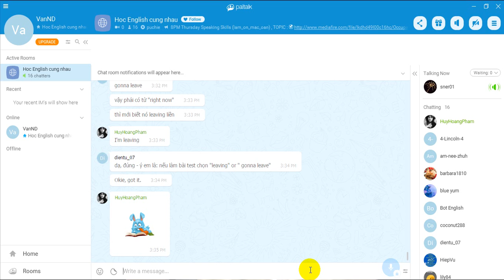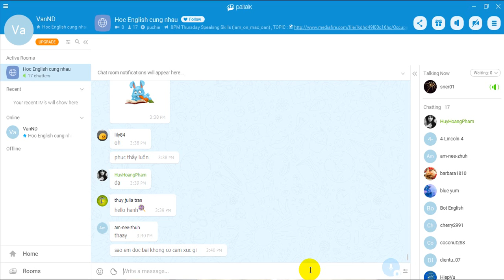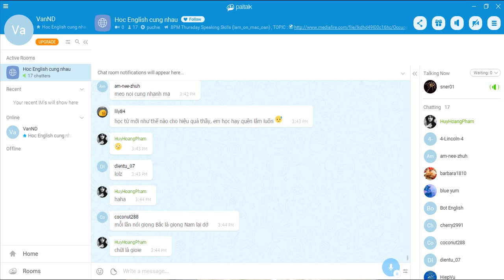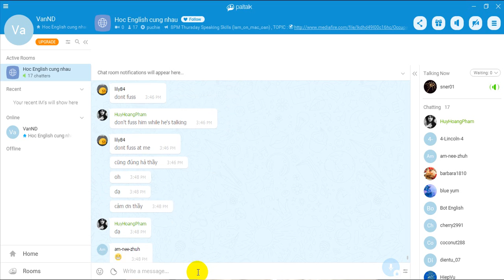Kinh nghiệm học Tiếng Anh trên Paltalk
Kinh nghiệm học Tiếng Anh.
- Làm thế nào để tự tin nói Tiếng Anh?
- Cách viết một bài luận bằng Tiếng Anh.
- Cách học các thì trong Tiếng Anh.
- Cách học từ vựng Tiếng Anh hiệu quả.
Tất cả sẽ có trong video này qua những kinh nghiệm của Thầy Sner  chia sẻ với mọi người trên PalTalk.